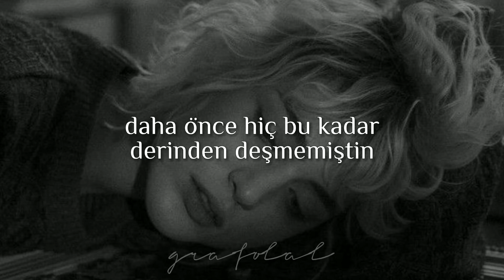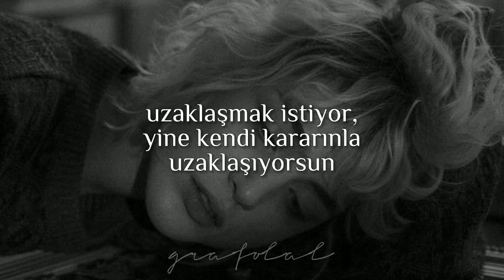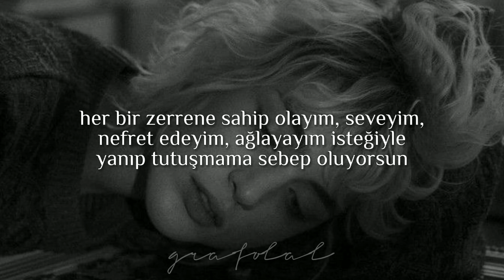zella day | shadow preachers (türkçe çeviri)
"bir kırgınlık yok değil içimde.
buluyorum nedenini.
en çok sevilen olmamak."
turgut uyar

selamlar, kısa ancak yaşanmışlıklara uzunca kucak açan bir diğer parçayla daha karşınızdayım.

şarkıda kendi istekleri doğrultusunda ilerlerken sevdiğini bu yolda herhangi bir kaldırıma dahi konumlandıramayan bir kimse ile aksi yönde tüm isteklerini sevdiğinin ayakları altına seren bir kimsenin yakıcı ilişkisi işlenmiş. kişinin ilişki boyunca sarf ettiği tüm mücadeleye rağmen sevdiği kimsenin kılını dahi kıpırdatmıyor oluşu ile tek taraflı çabayla ayakta duruyor olan ilişkinin temellerinin yere çalınması kaçınılmaz oluyor. enkaz altında ise yalnızca mücadele eden kimse kalıyor. çünkü yıkımlar ve sonlar, kişiyi ancak ona yüklediği değer ölçüsünde sarsabilir.

*gölge vaizleri* tabirinden kasıt: kişinin tüm çabalarına ve uyarılarına karşın karşısındaki kimsenin kayıtsız kalışı ve tüm emeklerini yok sayışı.

çabaladığınız kadar çabalayan kimselerle bir ömür geçirmeniz dileğiyle, sevgiyle kalın.

You got those scissors from the draw
You never dug so deep before
If I stop trying, we start dying
You're cutting me out, baby who you fighting?
Who you fighting?
Who you fighting?
You make we wanna love, hate, cry, take, every part of you
You make me wanna scream, burn, touch, learn, every part of you
I close my eyes, just close the door
You want a minute, I'll give you more
Maybe I don't want you either
We're both unsettled, nighttime creatures
Shadow preachers, nighttime creatures
You wanna break, you break alone
You wanna leave, you're on your own